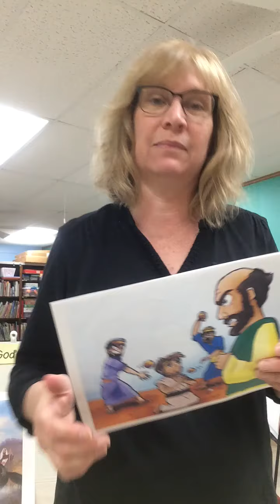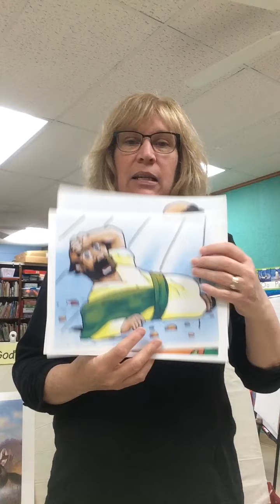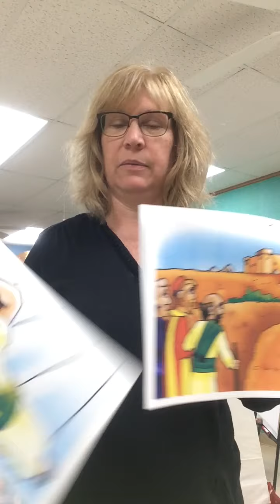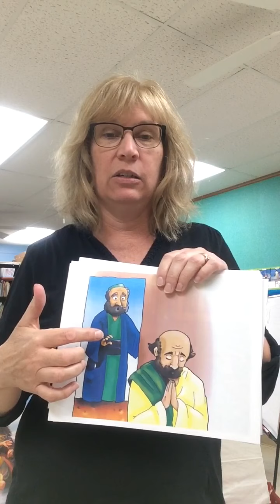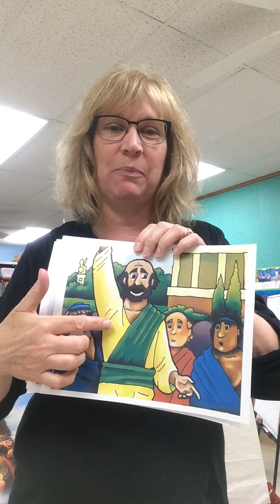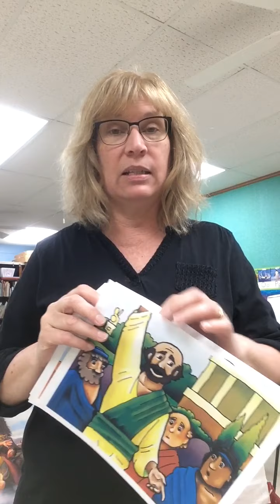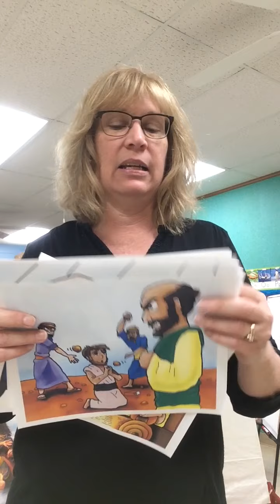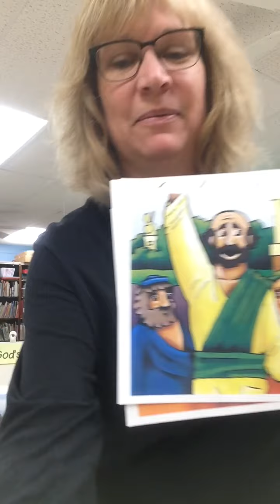Jesus Changes Saul’s Heart